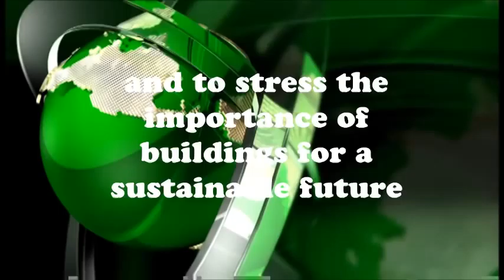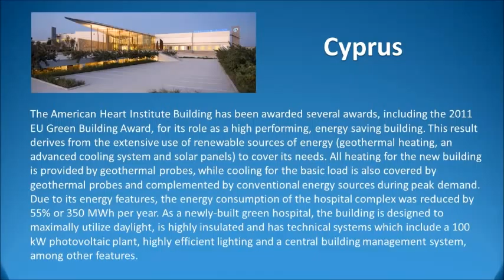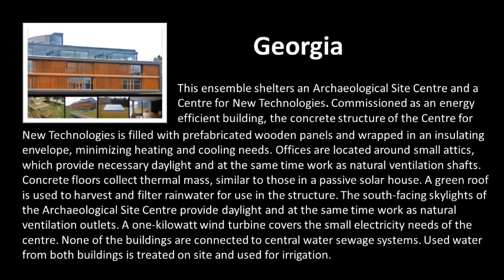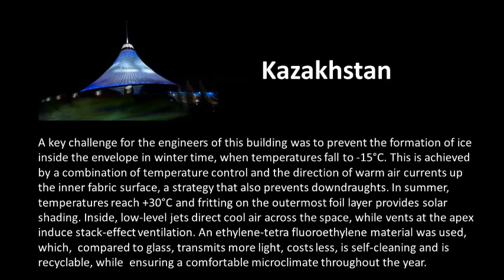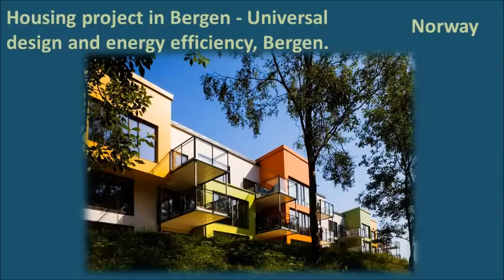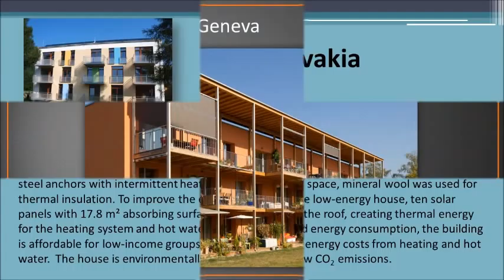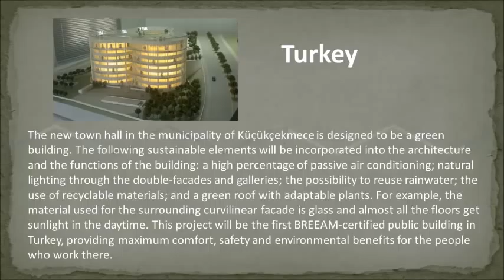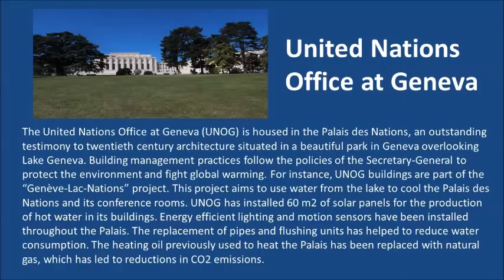UNECE exhibition on sustainable housing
UNECE presents the exhibition "Building the Future We Want" from 24 September to 15 October at the Palais des Nations in Geneva.

The exhibition displays  photos of sustainable buildings and green design from the UNECE region.

Projects presented include:
The United Nations Palais des Nations, which incorporates sustainable features, such as: air conditioning insured from water from Lake Geneva, energy-efficient lighting, solar panels for the production of hot sanitary water as well as  solar lamps;
The plus-energy Aspern IQ Technology Centre in Vienna, which produces more energy that it consumes;
The Green Lighthouse in Copenhagen, which is the first carbon-neutral public building in Denmark;
The High Line in New York City, a unique public park using green roof technologies which resulted from the concerted action of citizens to rehabilitate a urban neighbourhood;
The new symbol of Astana- Khan Shatyr Shopping and Entertainment Centre, resistant to both cold winters and hot summers through the use of energy-efficient technology, ensuring comfort under one vast tensile structure;
The recently built energy-efficient school in the city of Osh, Kyrgyzstan, from which energy savings are estimated to be around 40 % ;
The Pilke House in Rovaniemi, Finland, with its ecological wood construction.

The exhibit, in addition to the examples above, features sustainable design from 19 other countries, including hospitals, schools, research centres, housing and residential buildings.
Some of the projects presented include:
The American Heart Institute in Nicosia, Cyprus, which received the EU's Green Building Award 2011, for its role as a high performing, energy saving building;
The "Efficiency House Plus with Electric Mobility" in Berlin, which is more than just a single-family home; it is a micro power plant, resource depot, research project, platform for dialogue and, last but not least, a contribution to improving the quality of the built environment;
The Jacob Blaustein Institutes for Desert Research Administration in Negev Desert Highlands, Israel, which integrates a number of climatic response strategies, including internal thermal mass for heat storage and external thermal insulation to minimize heat loss;
The National Laboratory for Energy and Geology- Solar Building XXI in Lisbon, Portugal, is a building with low energy consumption, integrating solar and thermal renewable technologies and passive systems for heating and cooling.